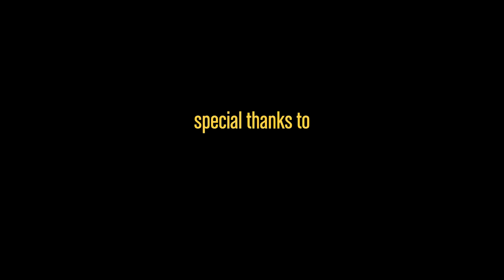GTA 5 - Custom stunt race 'The Stunting Dutchman' 4 - Cinematic [Rockstar Editor Movie]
One of the new custom stunt races series 'The Stunting Dutchman' part 4 created by LefGosah.

Now available at the Rockstar Socialclub!

We are the Dutch Gosahs. Join us!

We play CEO jobs, heists, stunt races and much more!

Streaming almost every night!